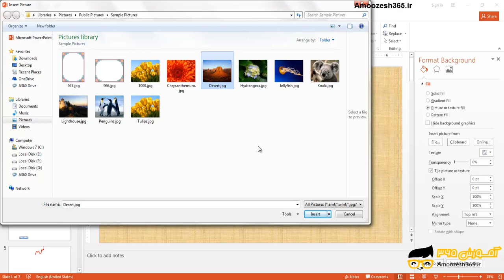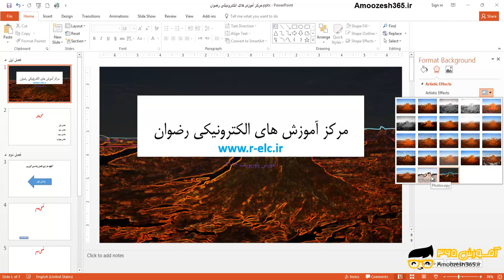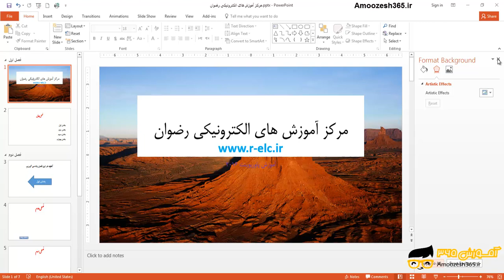قرار دادن یک تصویر برای پس زمینه و تنظیمات در پاورپوینت 2016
قرار دادن یک تصویر برای پس زمینه و تنظیمات در پاورپوینت 2016 از دوره آموزش تکنیک های پیشرفته پاورپوینت